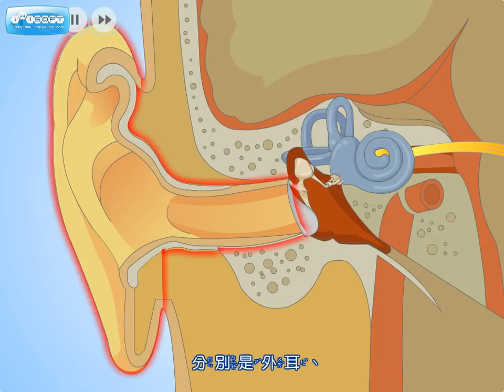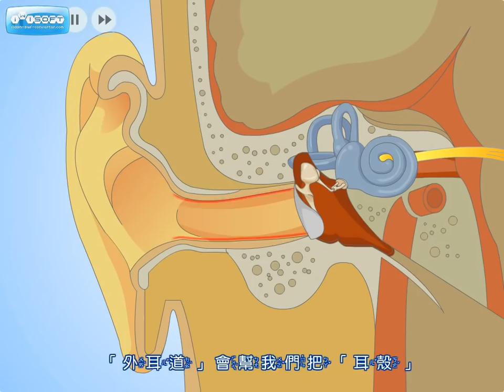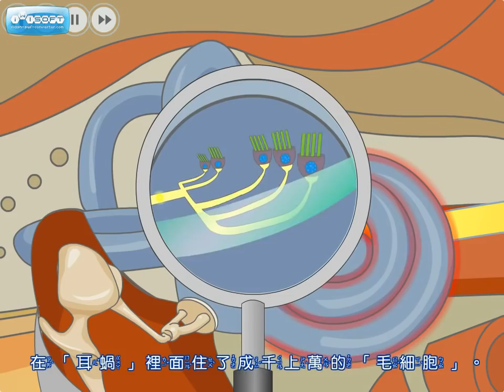兒童聽力保健動畫 2 耳朵的構造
你知道我們的耳朵構造嗎？
想知道的話點進耳朵兄弟之耳朵的構造
一起來學習新知識
0:00 耳朵分成3部份
0:24 外耳
1:26 中耳
2:24 內耳